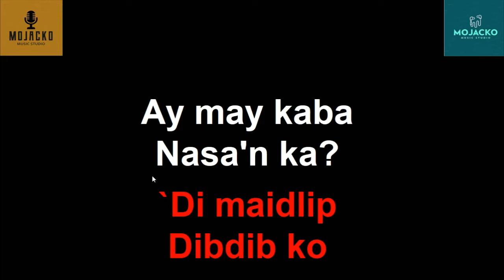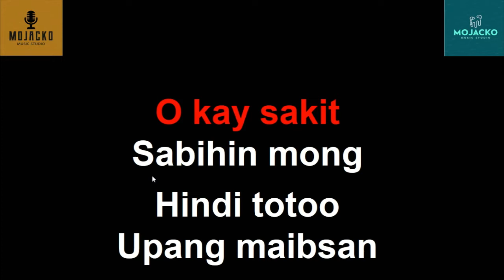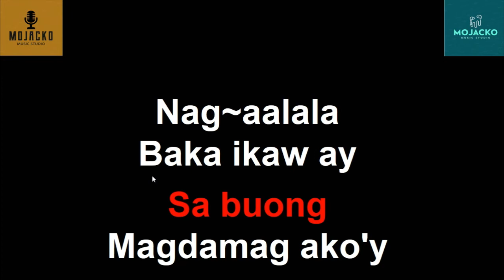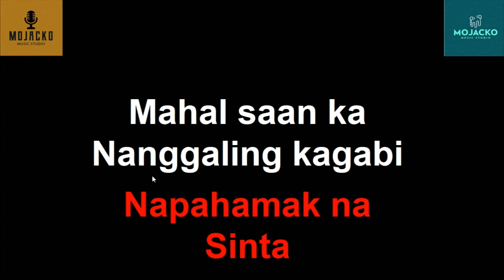MAHAL SAAN KA NANGGALING KAGABI - IMELDA PAPIN OPM KARAOKE